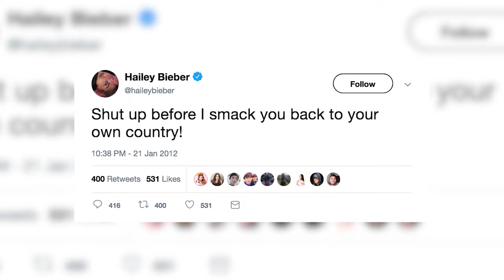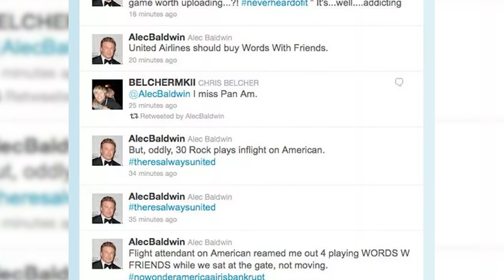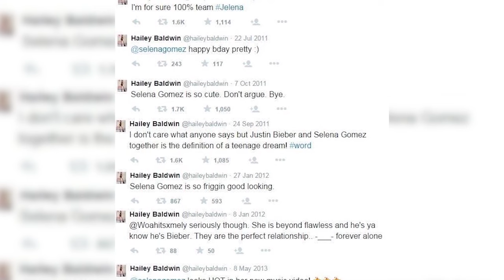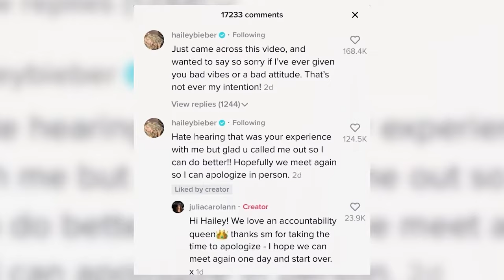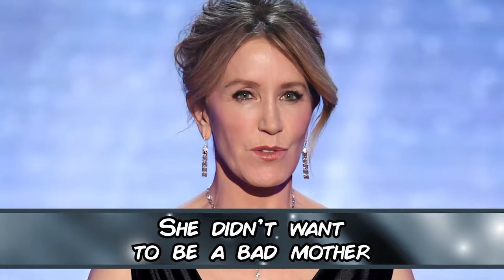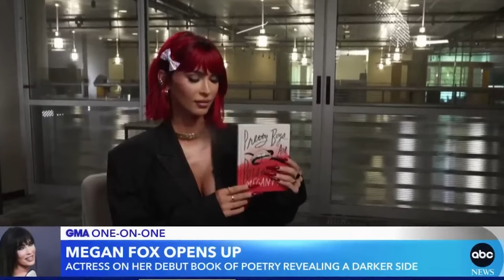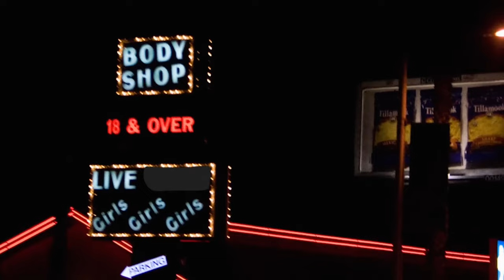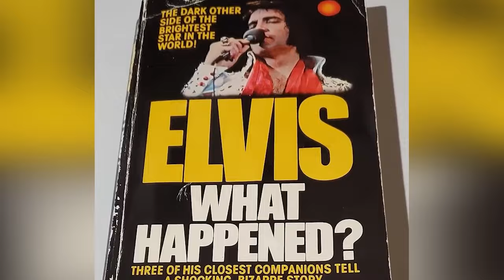Celebrities Who Got Fired For Exposing Hollywood's Dark Scandals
🚨Discover the untold stories of celebrities who paid the price for unveiling Hollywood's darkest scandals. From shocking revelations to unexpected consequences, join us as we delve into the secrets exposed and the repercussions faced by these courageous figures! Let's jump right into Celebrities Who Got Fired For Exposing Hollywood's Dark Scandals here at Beyond The Screen Elite🍿